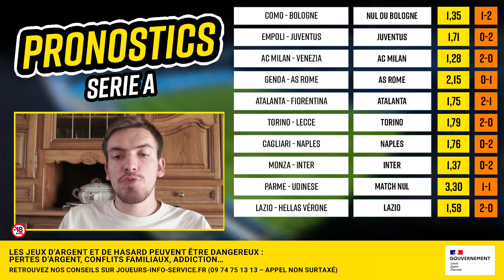Pronostic foot Serie A : Nos 10 pronos (AC Milan, Juventus, Inter, Atalanta, Lazio, AS Rome...)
⚽ Retrouvez dans cette vidéo nos 10 pronostics Serie A pour la 4ème journée qui débute le 14 septembre et qui se terminera le 16 septembre !
Donnez-nous en commentaires vos pronostics sur les matchs de Serie A !
15e offerts + montant de votre 1er pari crédité en freebets jusqu’à 85e
0:00 : Intro
0:28 : Nos 10 pronos Serie A
2:26 : Bonus ParionsSport en Ligne
2:55 : Nos 10 pronos Serie A
4:21 : Ticket @2,77